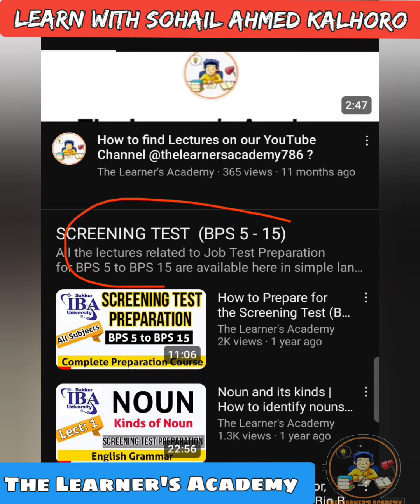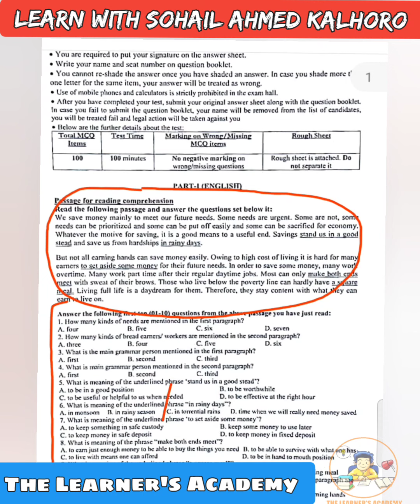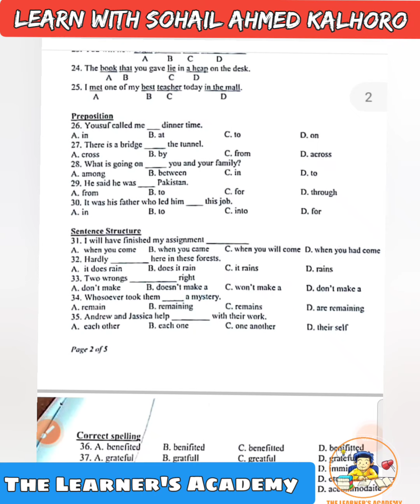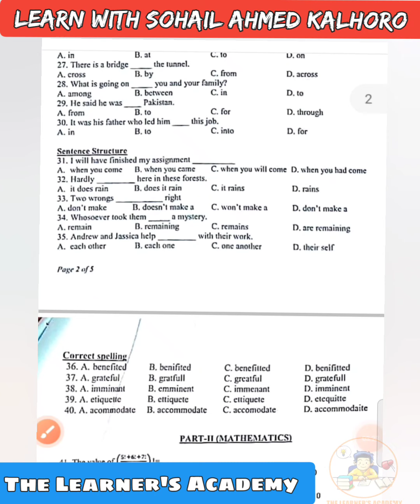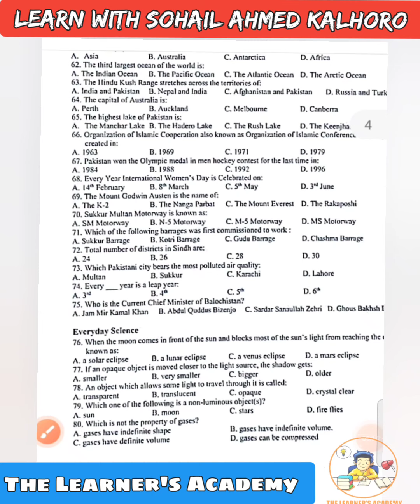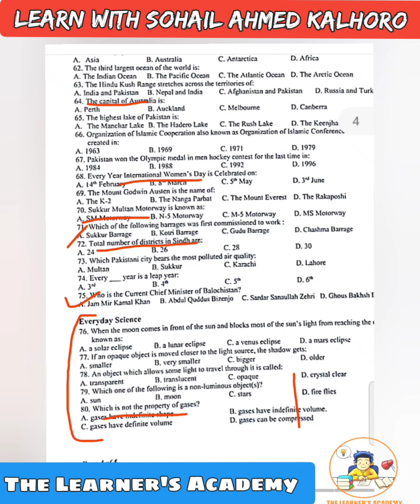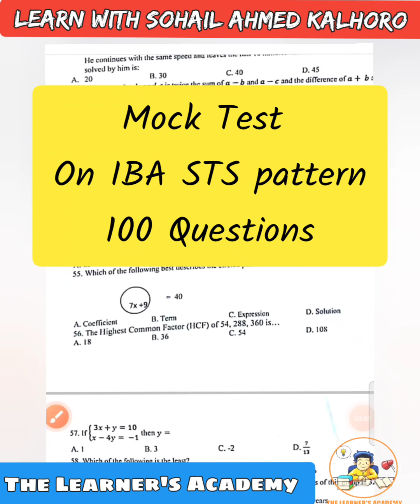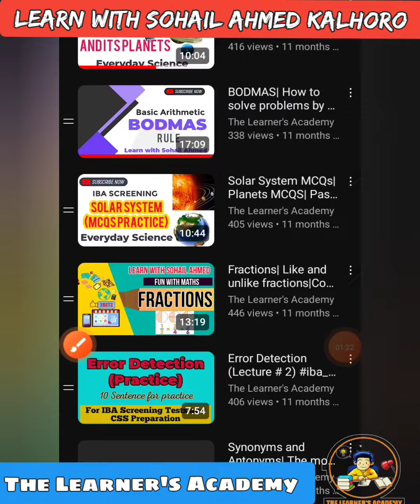Basic tricks to crack IBA tests|What should you study? ٽيسٽ ۾ سٺيون مارڪون کڻڻ لاء ڪهڙين شيون پڙهجن؟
Registration form

Basic tricks to crack IBA tests|What should you study? ٽيسٽ ۾ سٺيون مارڪون ڏيڻ لاء ڪهڙين شيون پڙهجن؟

syllabus
major areas
all subjects hints Studying and Learning.
    Music, Movies, and Arts.
    Music Education.
    Science, Engineering, and Technology.
    Geography, History, and Society.
    Self-Improvement and Life Skills.
    Business, Money, and Entrepreneurship.
    Start Watching, Never Stop Learning
Education lectures
Science
Technology
TechAltar
Literature
English
English Grammar

Learn with Sohail Ahmed Kalhoro
speaking skills
listening skills
tricks
how to speak fluently
communication skills